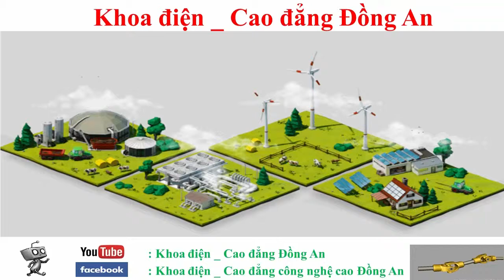Chế đèn ngủ với 1 led siêu đơn giản